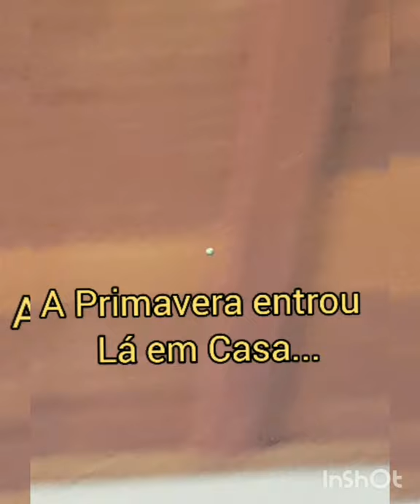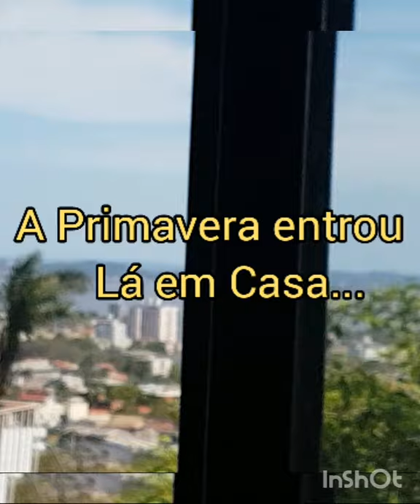TQT JHNEWS 9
Toda a Quarta Tem JHNEWS. Revista eletrônica semanal. Amor Humor Música. Informação, Curiosidades, Literatura e tudo sobre o Caldo Cultural do Sul do Brasil e seu olhar para o Mundo. Jottagá, Canta, Cria, Promove Indica e como já dizia o Refrão "Não Complica! Fróide Explica!
Comemorando seus Froide40+, com todo o gás e sua irreverente alegria. Vamos Toda a Quarta Tem, Aprecie sem Moderação!